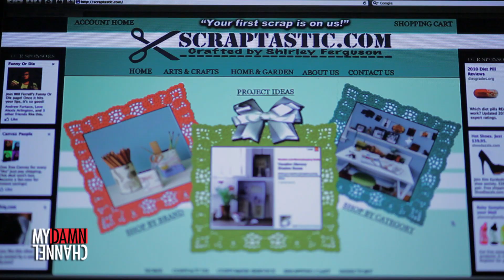Dicki - Parental Supervision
In the season finale, Dicki shows what it's like to be stuck living with your parents at the age of 40.